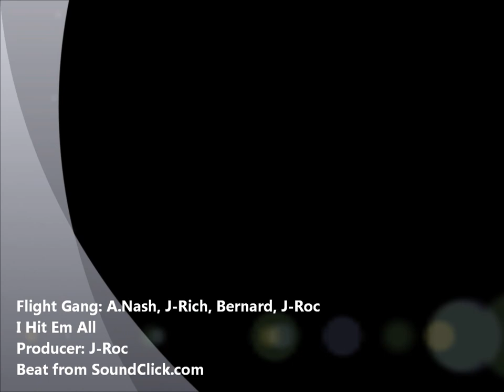Hit em all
Flight Gang